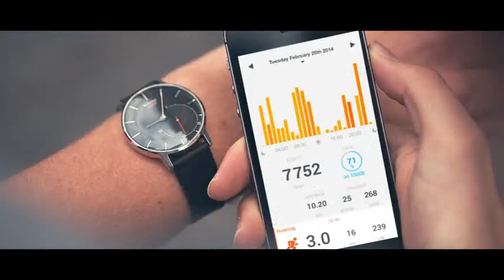Withings Activité 利用シーン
Withings Activité

ウェアラブル機器とは思えないエレガントなデザインのアクティビティートラッカー